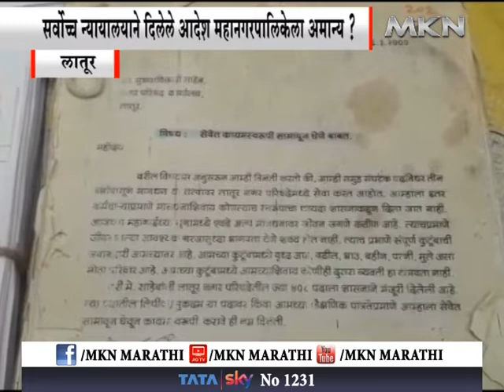लातूर - सर्वोच्च न्यायालयाने दिलेलं आदेश महानगरपालिकेला अमान्य ?